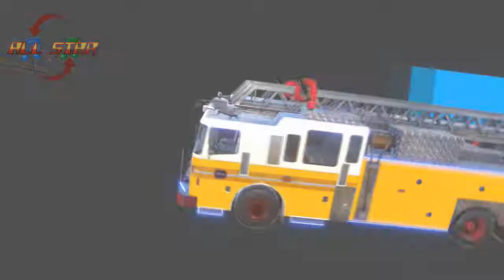Cruis'n Blast-1999 Cruis'n Motors Fire Truck (MAXIMUM CUSTOM)